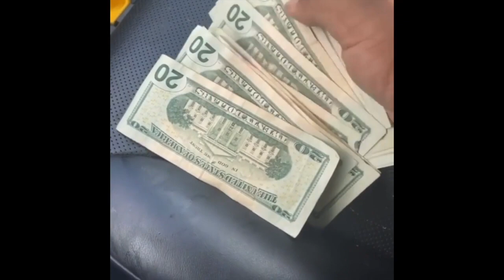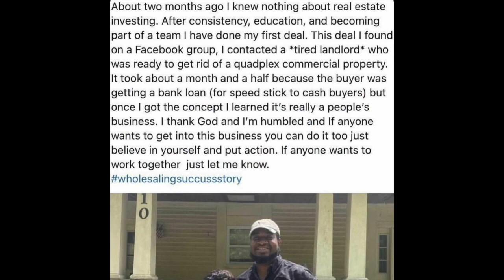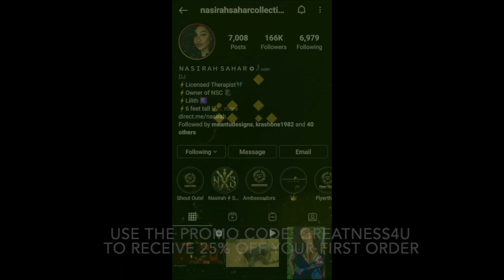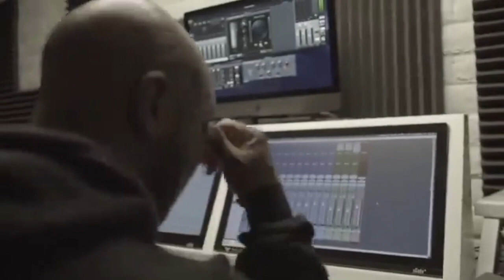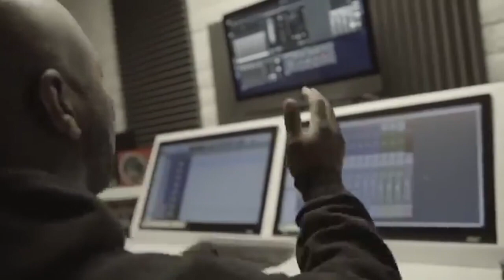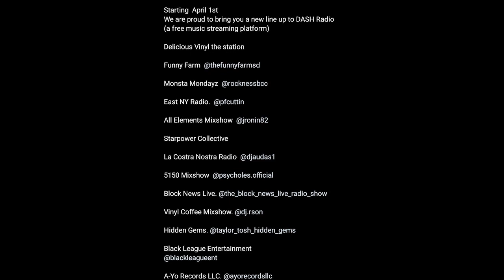Monsta Mondayz Podcast Ep 15 Full - Basketball, Hip Hop/Rap Meanings, & MC's That Have Passed Away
Recorded 7/17/21
Aired 8/9/21

Rock’s Shirts - Monsta Nation Bandcamp: Rocknessbcc.bandcamp.com

Financial freedom courses through Ashley J.  IamRockness.net/zaz
Pallet flipping
10 Sources of Income Masterclass

Music selection: Rockness Monsta
Show video editor: Monsta Nation Jade
Audio editor: DJ Rek

Globetrotters
Team USA Olympic Basketball
Hip Hop/Rap Meanings
MC's That Have Passed Away